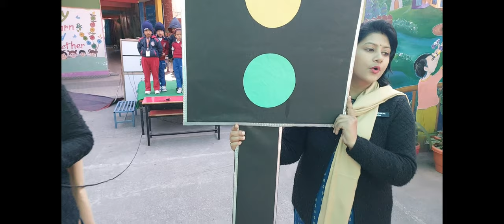Traffic Rules classes.....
Red, yellow and green. Traffic light.